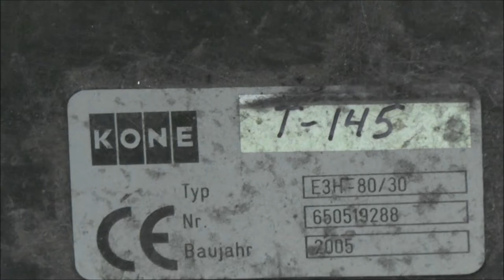Old & Beutiful KONE Escalators @ Helsinki Central Railway Station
Watch it with Internet Explorer or Google Chrome to enjoy 50 FPS in Full HD :)